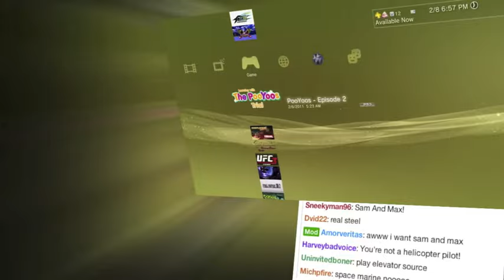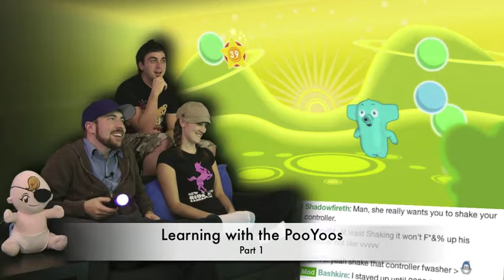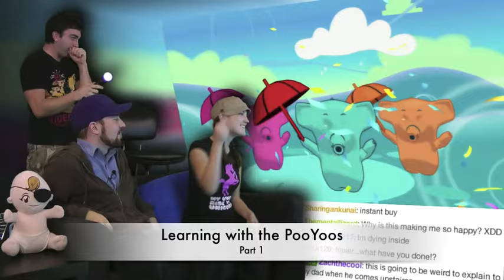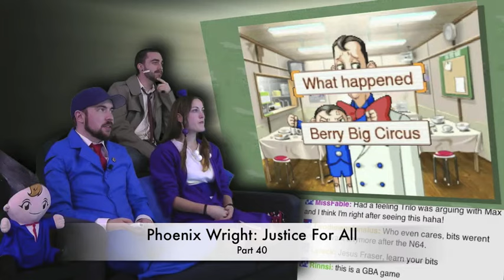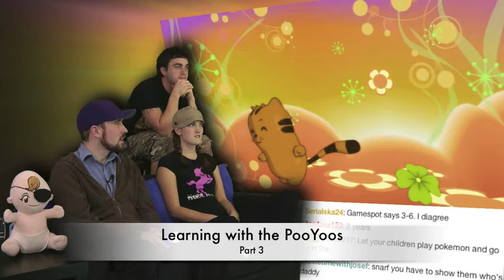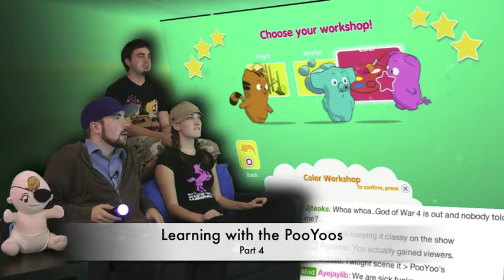VGA Moments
Select moments from several games played by Video Games Awesome. I have no claims to this hilarious content.

Check out Video Games Awesome at the farfromsubtle channel